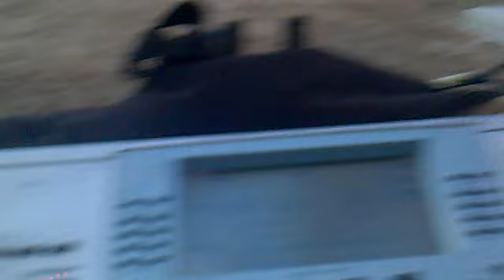memet yalçın Hata benim günah benim